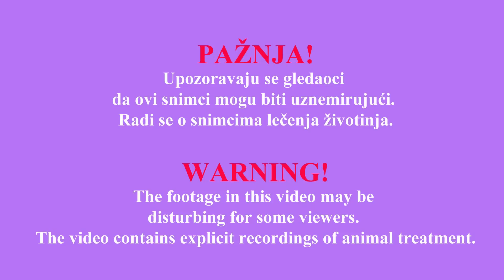F Cataract surgery of white African lion cub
Operacija katarakte kod mladunca belog afričkog lava.
Cataract surgery of white African lion cub.
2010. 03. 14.